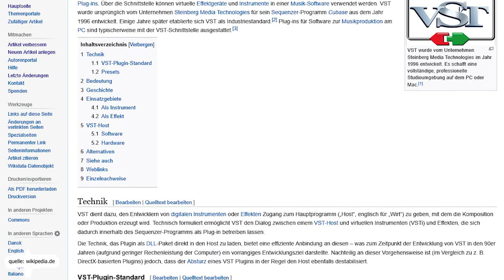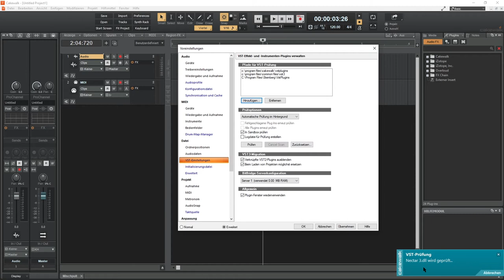VST installieren in 1 Minute | Cakewalk by Bandlab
In Cakewalk kann ich externe VST Instrumente und Effekte einbinden. Wie sich diese installieren lassen, zeig ich euch in diesem Video ^^

Cakewalk unterstützt dabei VSTs bis Version 3.0.

Auch ist Cakewalk eine kostenlose DAW, die mindestens mal das gleiche kann, wie z.B. Avid ProTools. Einfach mal eine kostenlose Alternative zu Cubase, Logic und anderen Mitbewerbern.